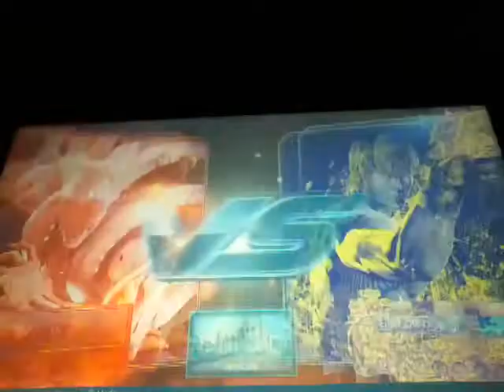Tekken 7 online gameplay (Tournament)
OMG I keep losing getting knocked out on every battle on the last one it was computer vs computer but in the mean time enjoy the video